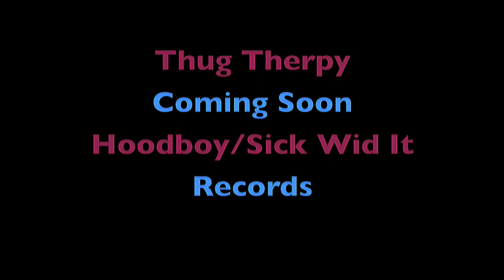Turf Talk ft The R.O.D Project-Do Me Right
Official Single From Turf Talk's "Thug Therapy" Coming Soon Hoodboi/Sick Wid It Records!!!